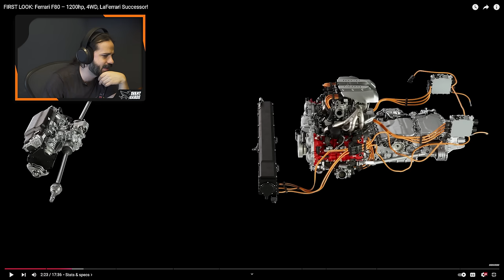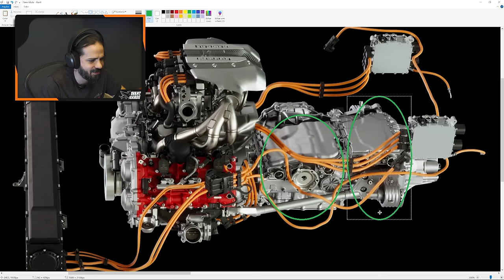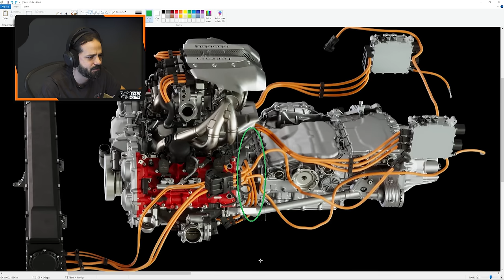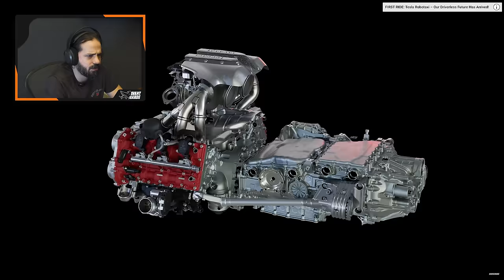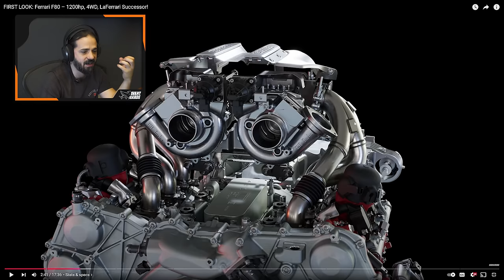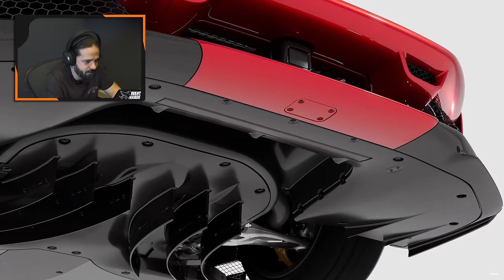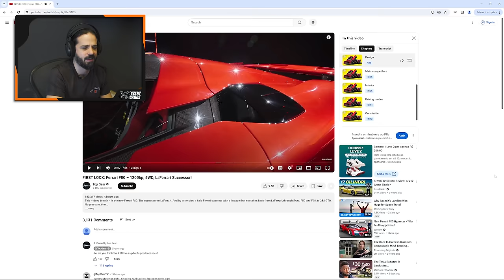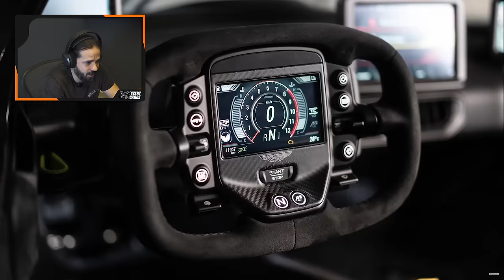A NOVA Ferrari F80, Por quê estão odiando a sucessora da LaFerrari?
Conheça a AvantGear, nossa loja de itens para você entusiasta automotivo!